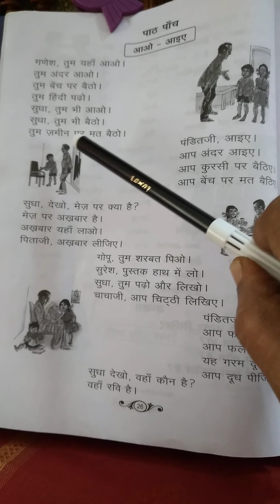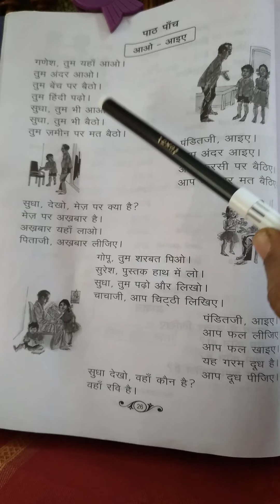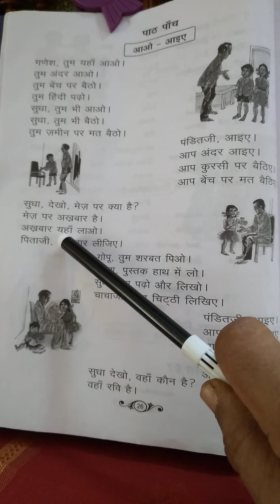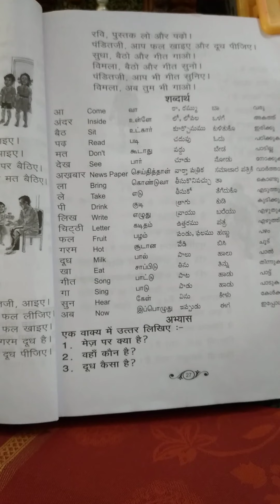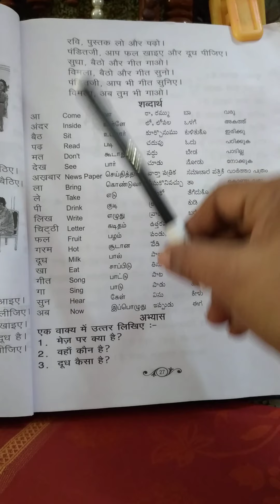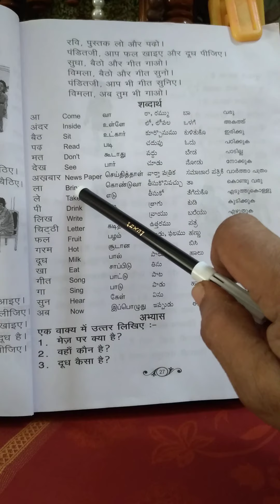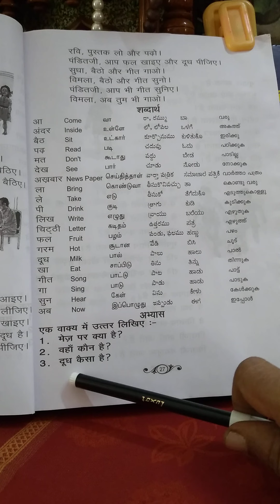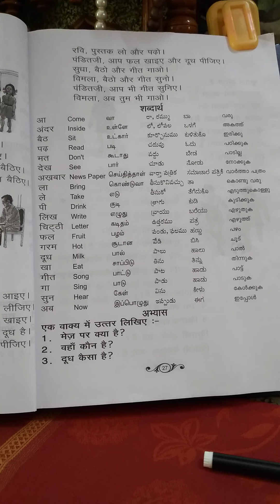Hindi Episode 22.Learn Hindi Easilyon You Tube.Anbudan lkn.Grammer. Imperative Verbs.Tamil Meanings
you tube channel.anbudan lkn.LearnHindi Easily On Line Free classes. Hindi Grammer Through Tamil Meanings.Write and Read.besic Lessons. Imperetive Verbs.Gives order from First Person Second Person.You Tube# anbudan lkn. Learn# Hindi# Easily# Imperative#Verbs Tamil Meanings.